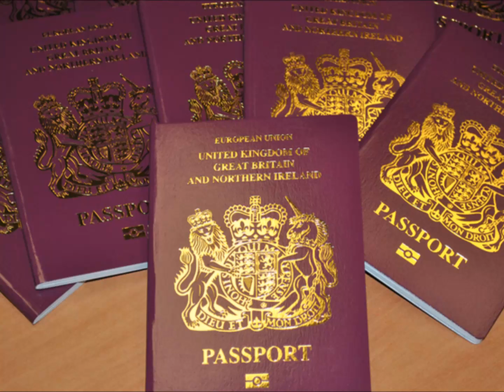AM SENDING YOU LOVE PASSPORTPASSPORTPASSPORTPASSPORTPASSPORTPASSPORTPASSPORTPASSPORTPASSPORTPASSPORT